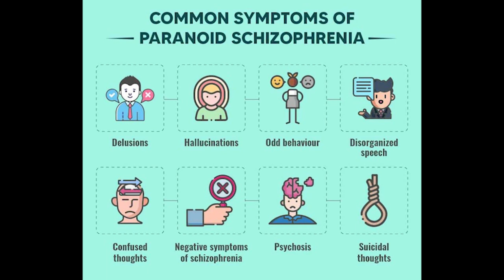The Stalking of Tatiana Tarasoff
A look at how obsession can lead to tragedy